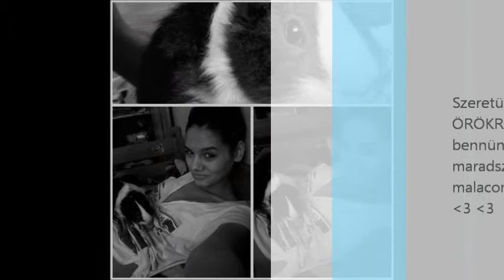Malackám emlékére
Örökre Bennünk Maradsz Kis Malackám !!